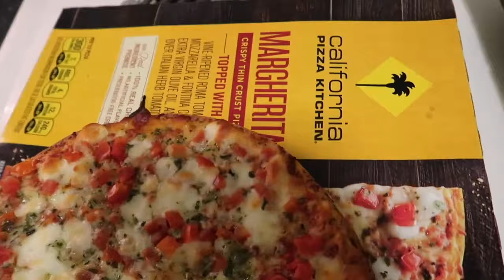Vlogmas Episode 1 (Christmas shopping Haul 2021)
I'm back, I added my Black Friday haul to this video so I hope you enjoy this. I love Christmas time so that's why I decided to stat vlogging again!